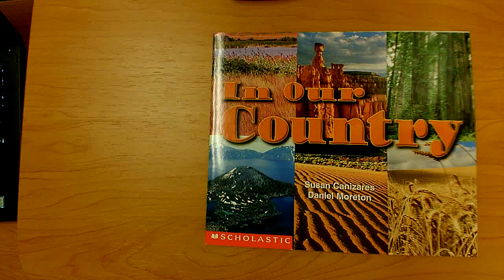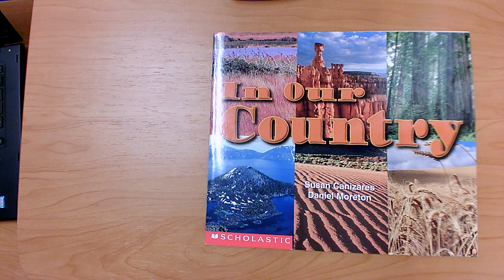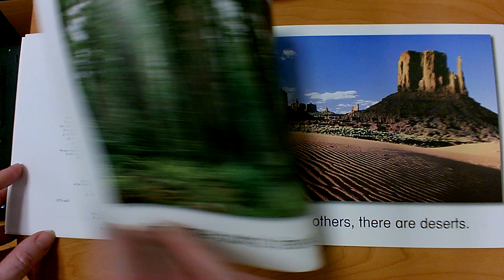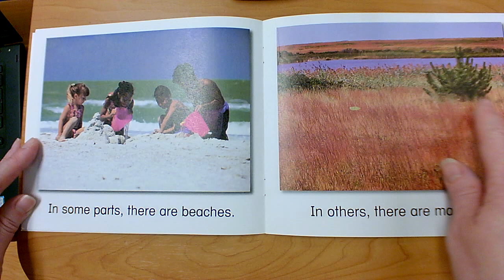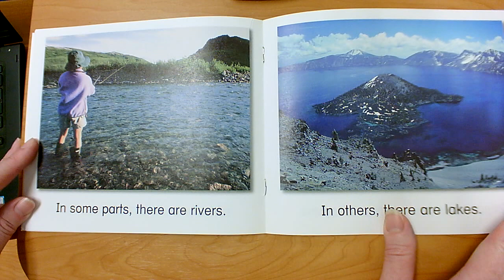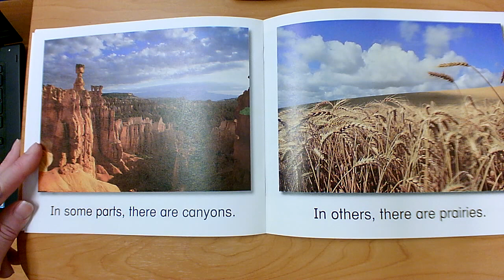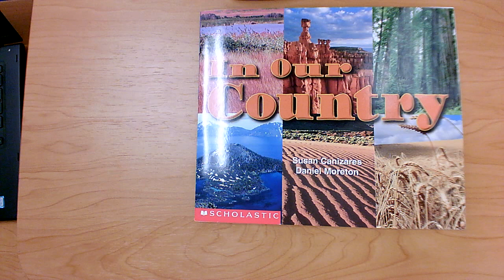In Our Country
By Susan Canizares
Copyright ISBN

This read aloud video was made by Mary Ellen Ariotti, a certified Kindergarten teacher in Pinellas County, FL. She carries endorsements in Reading as well as ESOL (English for Speakers of Other Languages). Most of her book videos include Higher Order Thinking Questions (HOT Questions) for students to think about and pauses for them to answer back with on topics such as Vocabulary, Character, Setting, Events, Sequencing, Problem / Solution, Character Feelings, Similarities and Differences among books by the same author (author studies), or Early Reading Strategies such as Get Your Mouth Ready, Look at the Picture, Look for Chunks You Know (Chunk it!) Slide through the Word, What Makes Sense?, and Skip over it/ Go Back and Reread. Sight Words are focused upon in Shared Reading or Word Work videos, with models students can use to visualize word building skills. She has a playlists for rhyming books, books featuring Nonfiction Text features, Shared Reading / Word Work, Math read alouds, Dr. Seuss books, Author Studies, Halloween books, Fall-Themed (or Thanksgiving books), Winter-themed (and Holiday books), Gingerbread book comparisons, How-To, or Back to School or getting ready for kindergarten that are great for Pre-K viewers. Some videos focus on math, science, kindergarten writing skills, social skills, or social distancing and wearing masks, but most feature read alouds of various age-appropriate texts.